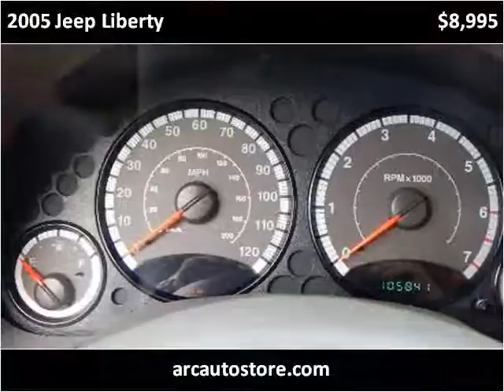2005 Jeep Liberty Used Cars North KANSAS CITY MO